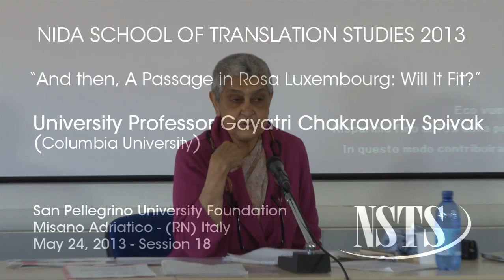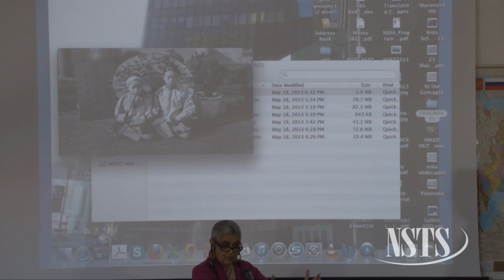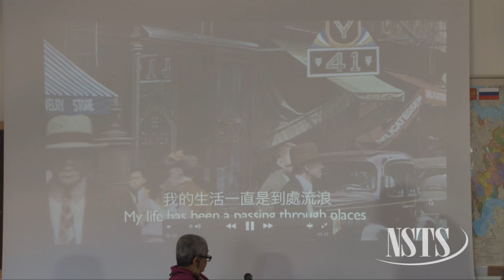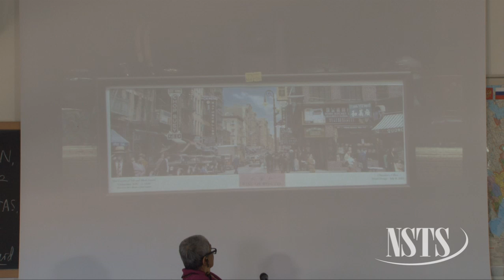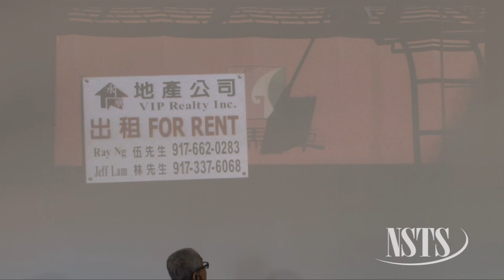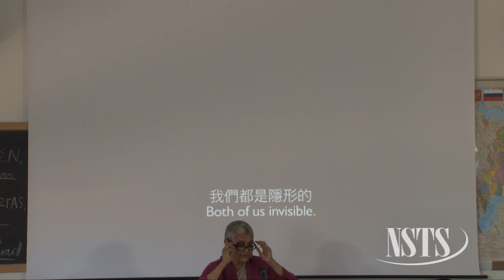NSTS 2013 University Professor Gayatri Chakravorty Spivak - Session 18